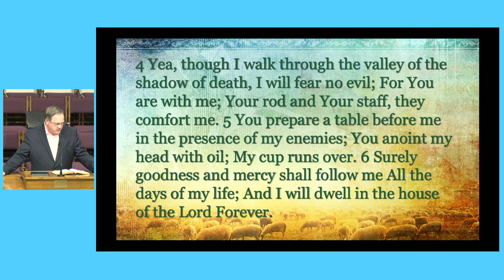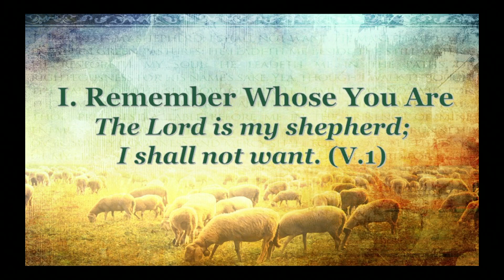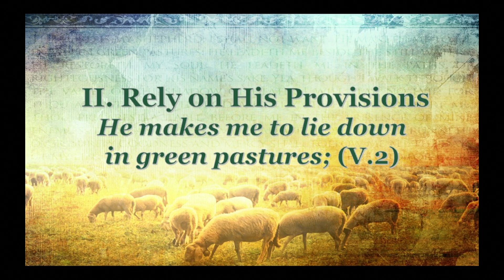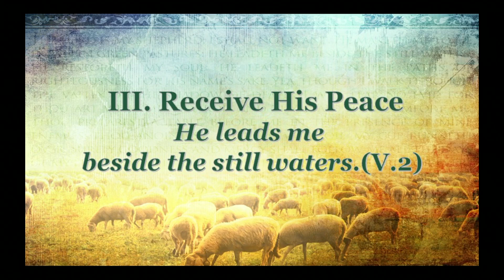The Lord Is My Shepherd - Part II - Bro. Alan Dodson